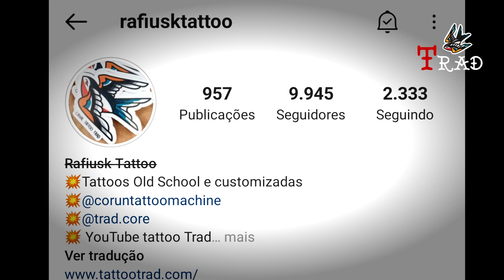Convenções Online Tatuagem Tradicional e Old School Canal Tattoo Trad por Rafiusk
Neste vídeo você  terá uma visão geral sobre convenções online. Os prós, os contras e dicas para os participantes.

➡️Receba um E-book Gratuito e outros conteúdos Old School

Mais conteúdo por E-mail.